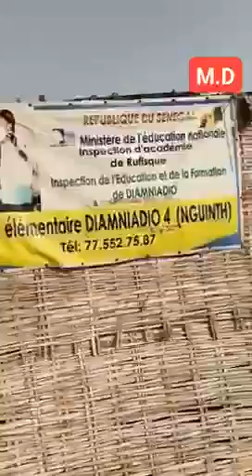Regardez l'autre Diamniadio vous n'imaginerai même pas son existence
Vidéo de BYPA GALSEN